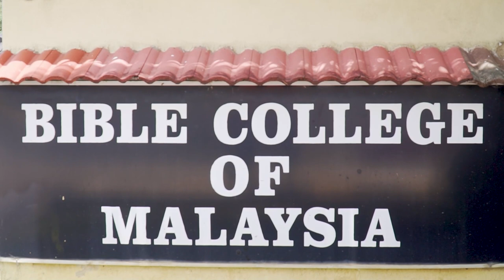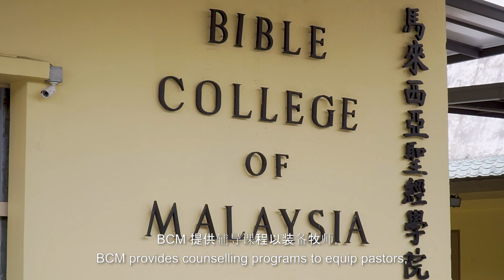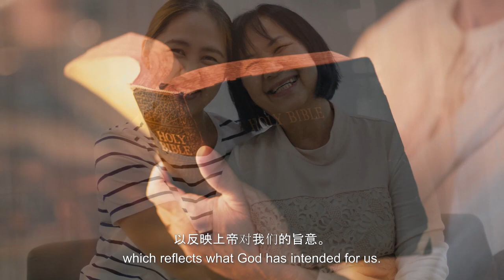Introducing BCM Ministerial Counseling Department